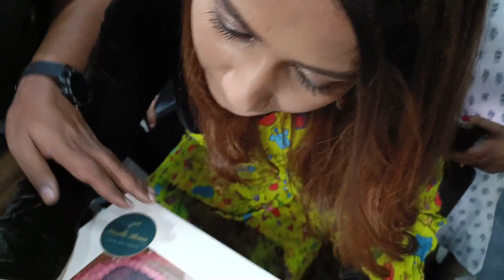Inaya Sultana Bigg Boss 6 Elimination || Inaya Sultana interview || BB6